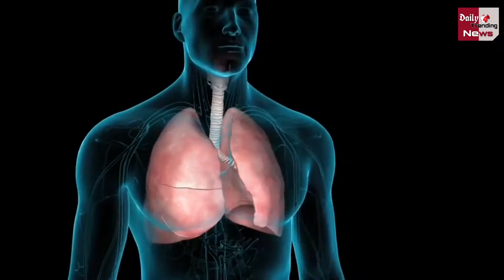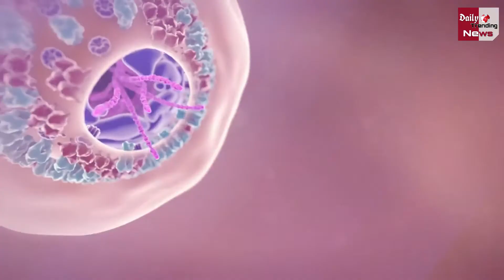Corona Virus: कोरोना से ठीक होने के बाद इन बड़ी बीमारियों से झूझ रहे है मरीज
Corona Virus Latest News And Updates | Corona Virus Patients Are Suffering From These Serious Diseases After Recovering From Corona | Covid-19 Latest News And Updates

EDITOR ►Shadik